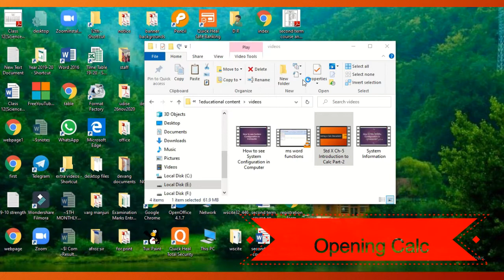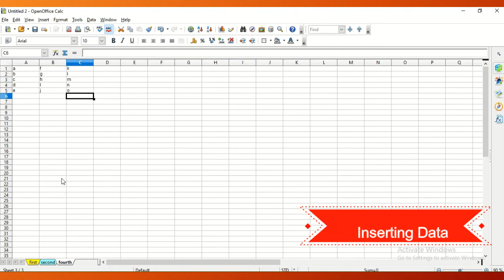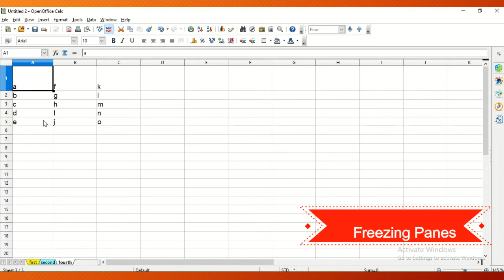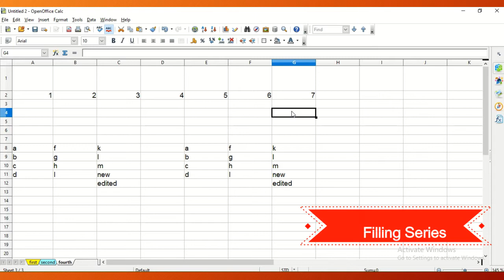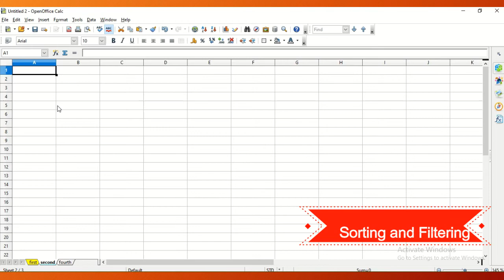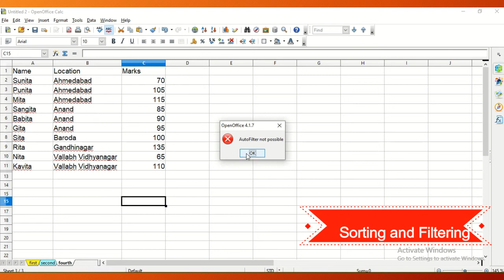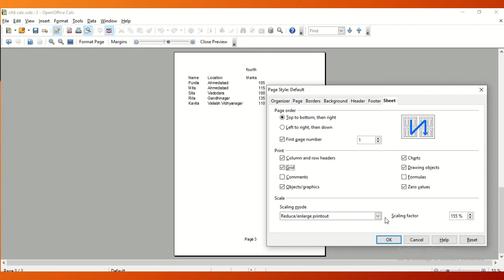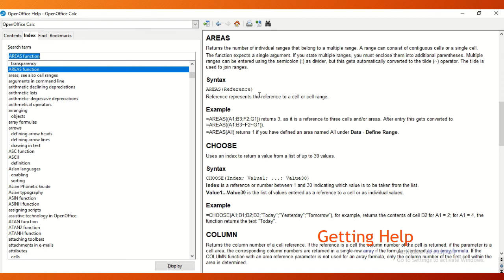Standard 10 | Chapter 6 | Data Editing and Formating in Calc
GSEB, Computer Studies, Standard 10, Chapter 6, Data Editing and Formating in Calc